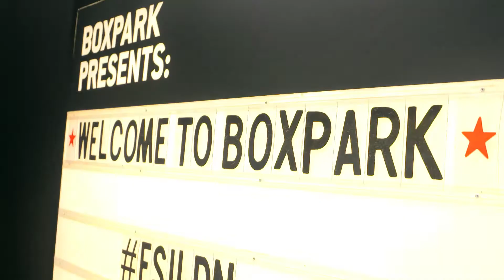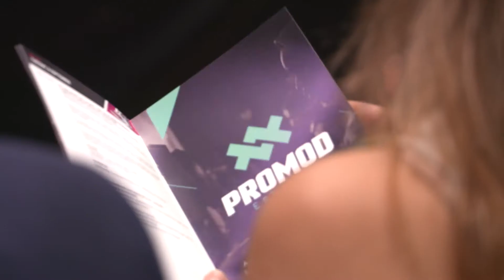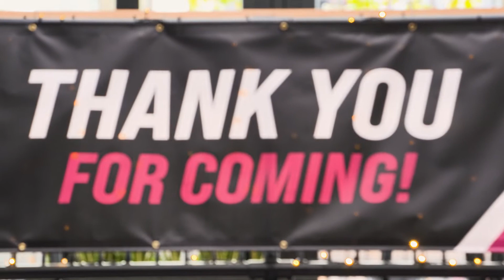Official ESILDN 2022 After Video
On September 6th and 7th, fresh faces, industry up-comers and seasoned veterans alike descended upon BOXPARK Wembley, London, for two days of networking, education, and fun at the world's esports industry festival: ESI London 2022.

Here's a look back at the two-day event.